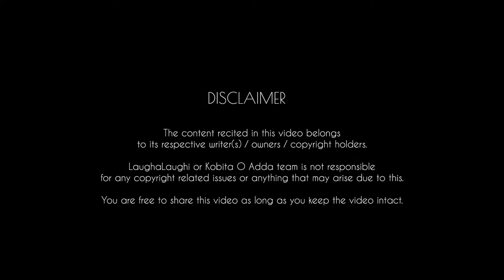Milon | Rakesh Sharma | Kobita O Adda | LaughaLaughi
Presenting our 57th Video "Milon"

"মিলন"

Writer : Rabindranath Tagore
Reciter : Rakesh Sharma
Camera 1 :Ankit Basu
Camera 2 : Roy
Director and Editor : Roy
Location : LaughaLaughi Studio